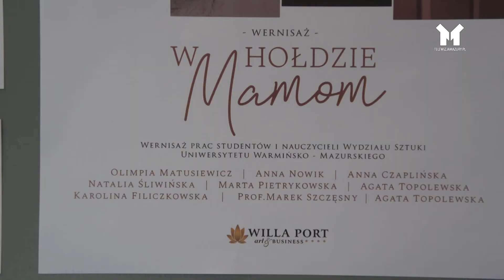GAŁCZYŃSKI W WILLA PORT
Po raz kolejny Hotel Willa Port pamiętał o mamach...